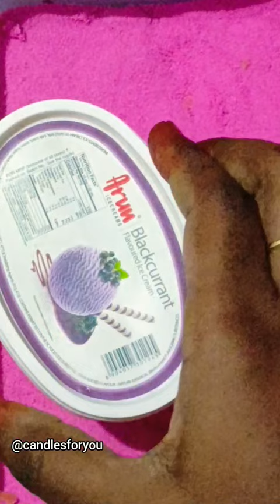🦋 Butterfly🦋 DIY Candle/Candle Making